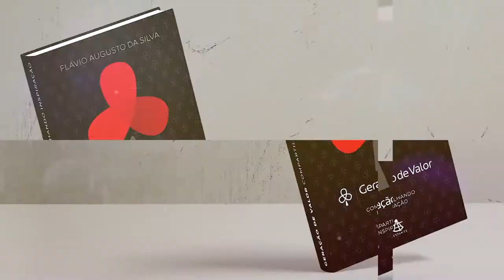Geração de Valor | Texto Para Empreendedores Que Ainda Não Saíram do Armário